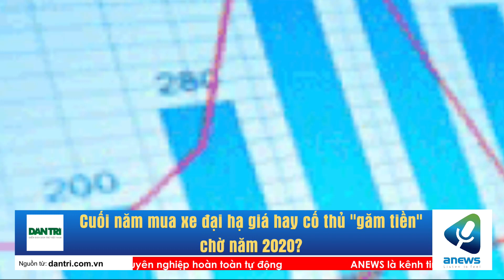Cuối năm mua xe đại hạ giá hay cố thủ găm tiền chờ năm 2020?